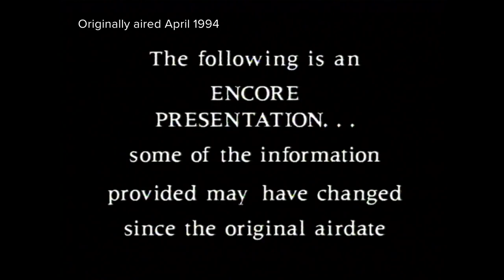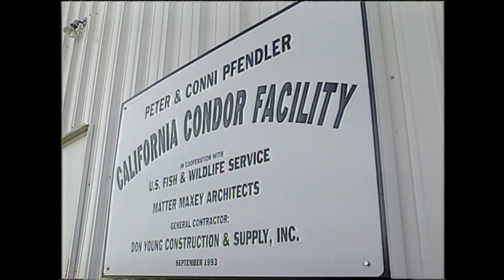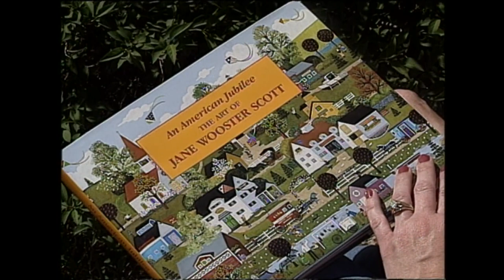Exploring Idaho: April 1994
In this episode of Exploring Idaho, we take a look at the history of Hells Canyon, check out the World Center for Birds of Prey near Boise, and profile artist Jane Wooster Scott.